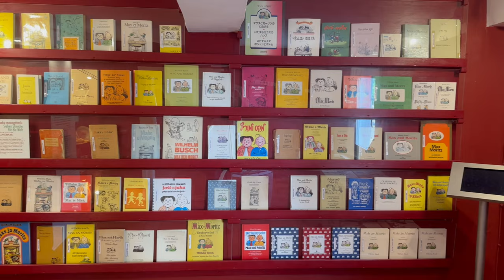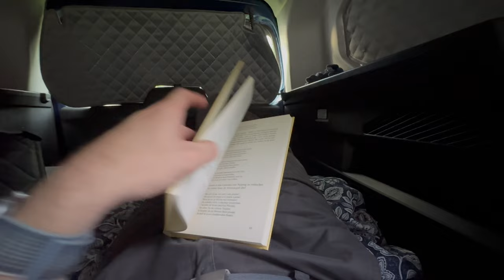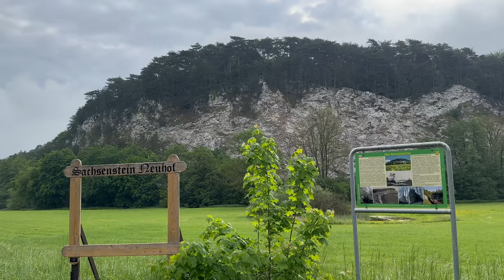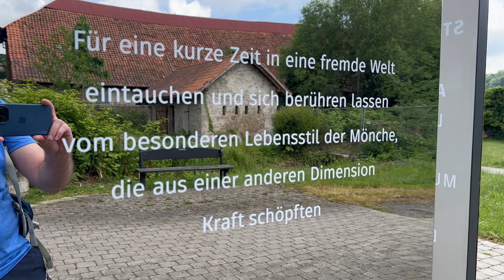Mit dem Minicamper in den Harz und nach Kassel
Bei meiner ersten Tour mit meinem Berlingo-Minicamper bin ich nach Kassel und in den Harz gefahren. Ich habe mir den Bergpark Wilhelmshöhe sowie die Gemäldegalerie im Schloss angeschaut. Anschließend war ich in der Wilhelm-Busch-Mühle in Ebergötzen sowie im dortigen Brotmuseum, bevor es weiter in den Harz ging. Ich hatte dort tolle Stellplätze, inklusive Blick auf die Brockenbahn. Ich war auch wandern und habe erneut Stempel der Harzer Wandernadel gesammelt. Auf dem Rückweg habe ich mir in Wiedensahl das Geburtshaus von Wilhelm Busch angeschaut,